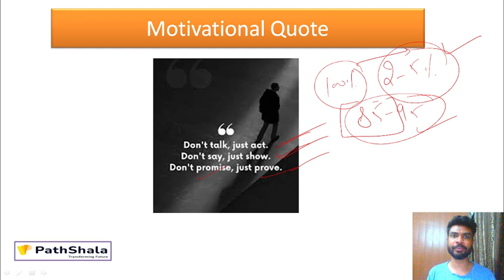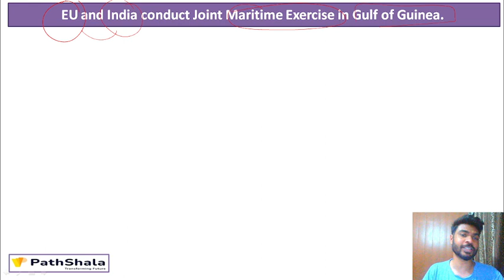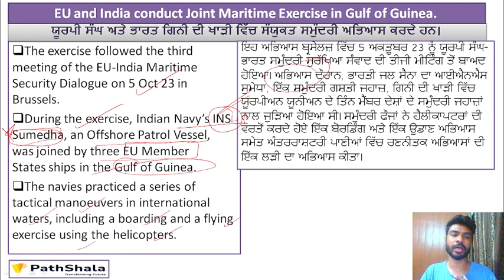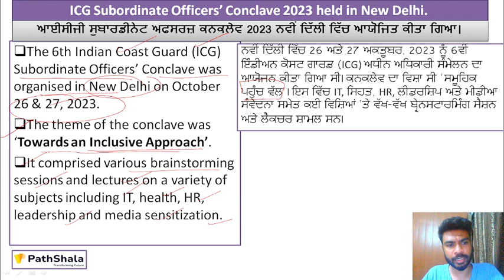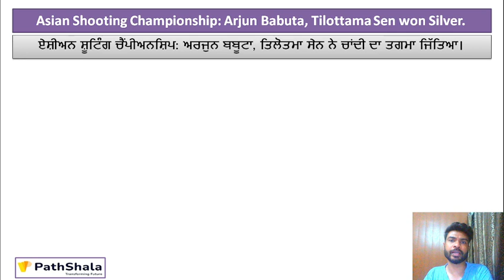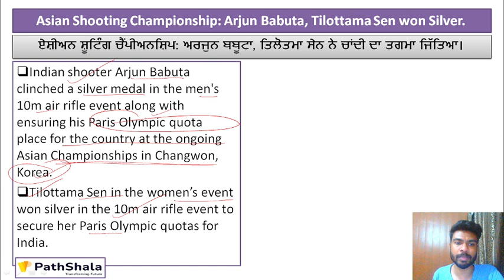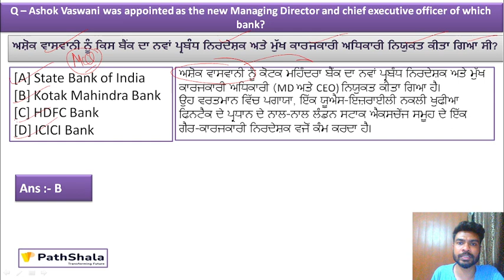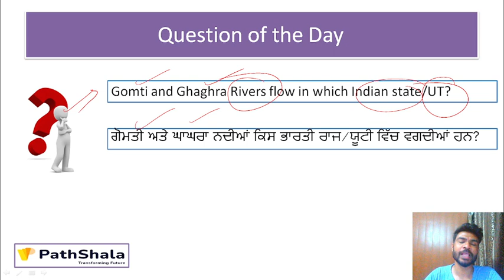29 October 2023 Current Affairs In Punjabi/ UPSC / PPSC /PSSSB /Police/VDO / Patwari / BY AMIT SIR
HI EVERYONE-